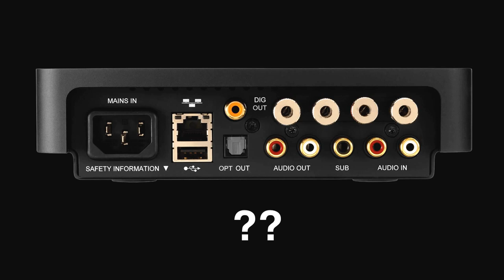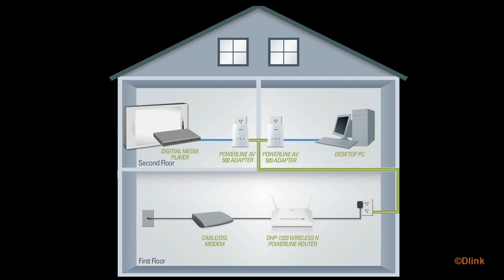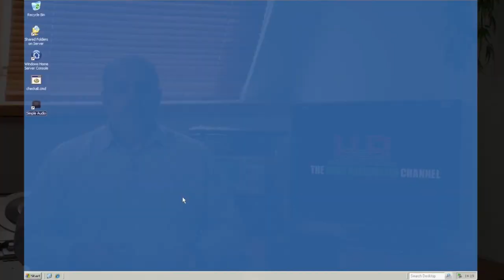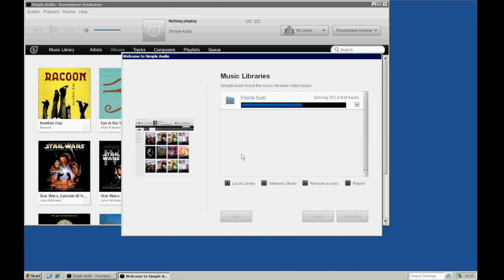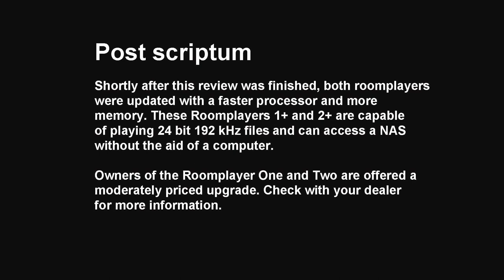003 Simple Audio Roomplayer - networked audio player review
Simple Audio produced the first network streamer using Homeplug networking. This means that no network cables are needed while the less reliable wifi is omitted. How does this work and - even more important - how does it sound? (English and Dutch subtitles available - Nederlands ondertiteld).